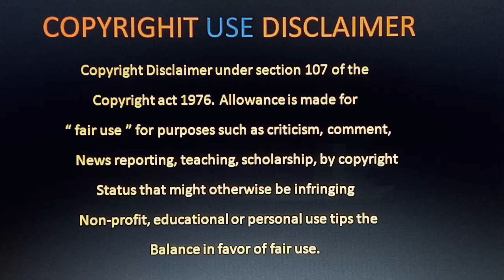Chinni Review Telugu | Chinni Movie Review Telugu | Keerthy Suresh Chinni Movie Review